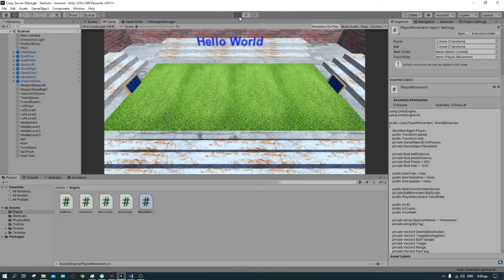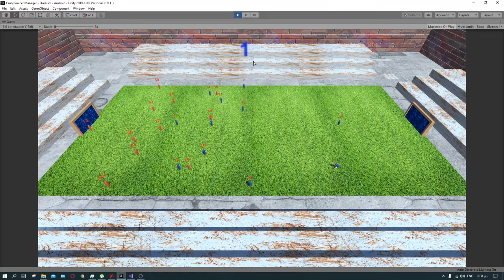Indie Football Manager Project για Android και Ios